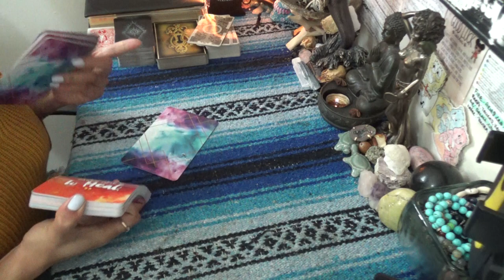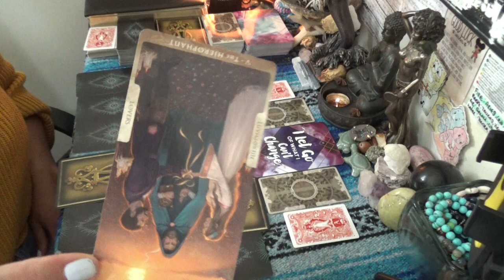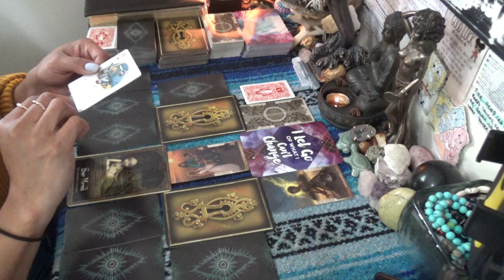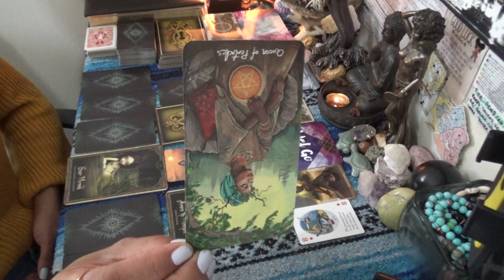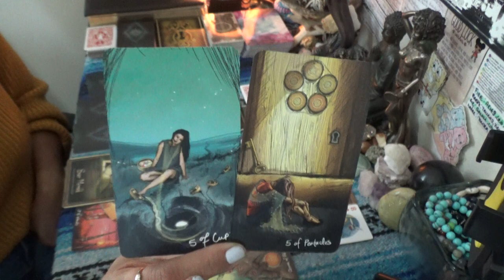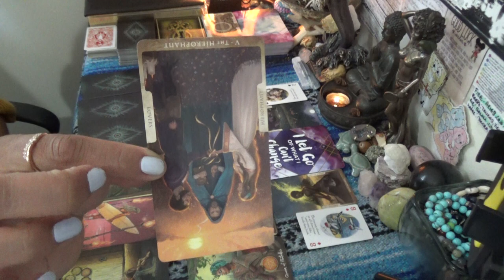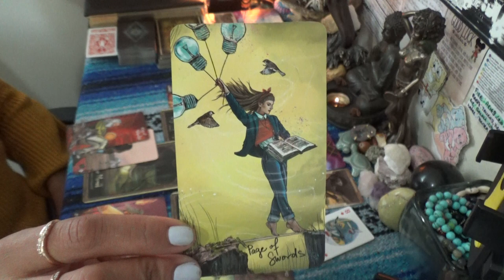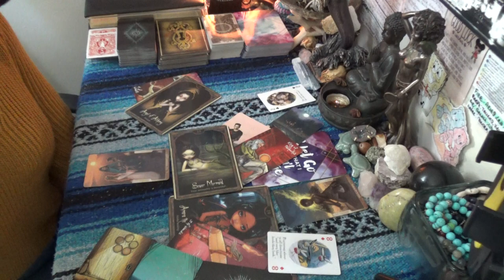♒️ AQUARIUS OCTOBER 2020 ♒️ A CRAZY ONLINE FREAKY GROUP//TOOK ALL THEIR MEN AND ROLLED OUT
♒️ AQUARIUS OCTOBER 2020 ♒️ WHAT A CRAZY ONLINE GROUP//TOOK ALL THEIR MEN AND ROLLED OUT 👉🏾👉🏾👉🏾watch the full video on YouTube 💁🏽‍♀️Make sure you like and subscribe to my YouTube so you don’t miss a thing

 SCORPION REDDZ TAROT PERSONAL READING PRICING LIST:
-5 Card 1 Oracle Quickie Read $25 15mins
-General Energy Reading $50 for 45min:
 -2 Question read is $75 1hr+